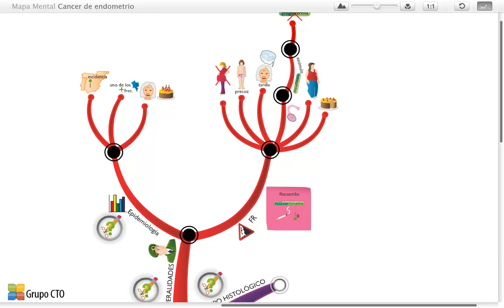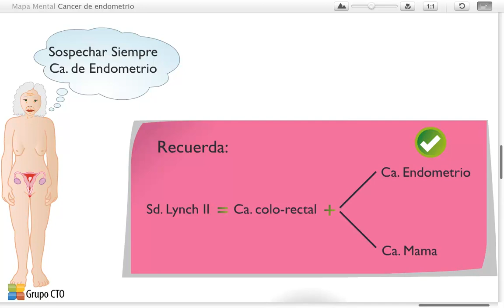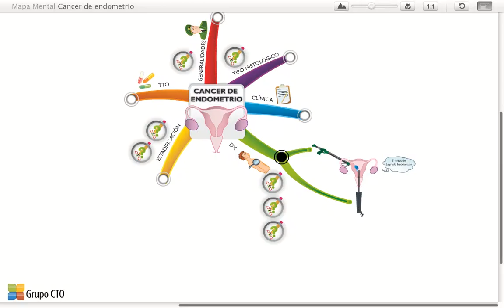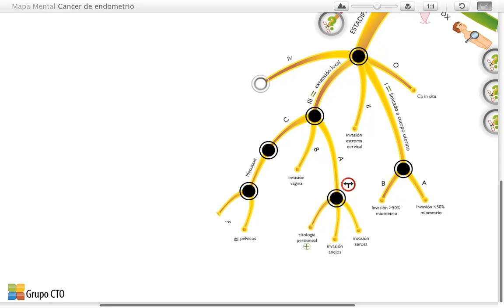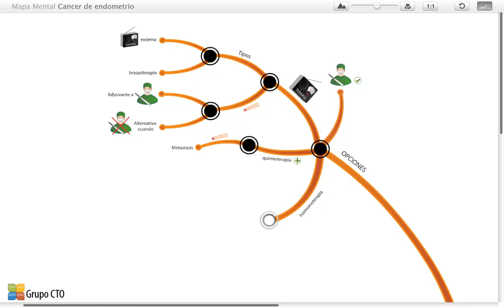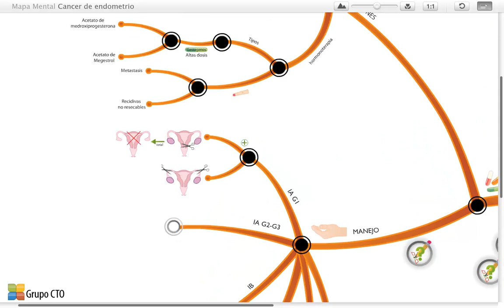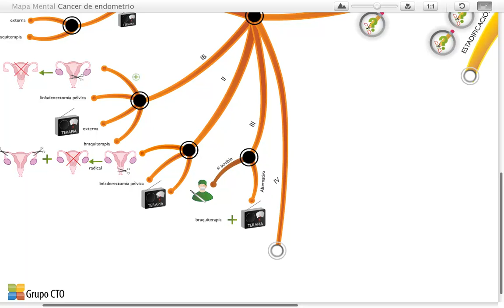Mapas mentales ginecologia - Cáncer de endometrio